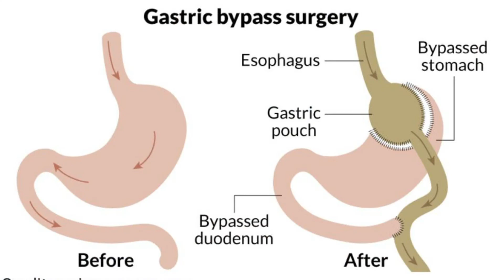Bariatric Surgery - Dr. Sadir Alrawi & Dr. Muharam Oner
That’s what we practice and support in our daily practice in AlzahraDubai in MENA

High standard of technical skills, quality of patient selection through MDT and support through our strong SurgicalOncologyfellowship program

SadirAlrawi & team
Dubai, UAE